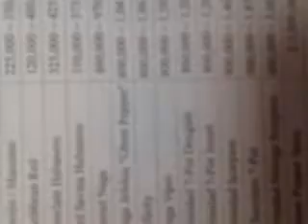Man eats really hot pepper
Hot pepper